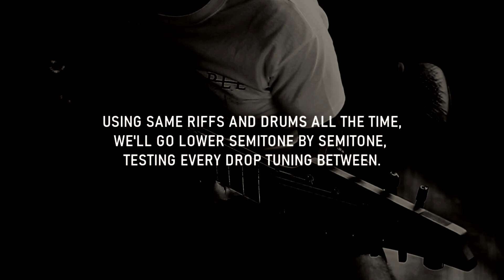Guitar Drop Tunings - From Drop D to Drop E comparison (feat. "Guerra Interior" by Unexpectance)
Comparison between different dropped tunings using same riffs (from the song "Guerra Interior" by @unexpectance.oficial ). A nice way to notice the difference between these tunings, mostly used in modern metal styles. Starting from Drop D (6 string) and tuning down by semitones until Drop E (8 string).

Drums track played by Luis Barrientos, and were recorded and mixed by Daniel Sevillano at Ovni Estudio

Several guitars were used for this video. Every guitar and its pickups are listed on the video, including full tuning reference note by note. Here they are:

GUITARS AND PICKUPS:
- Washburn WI-65c (w/ DiMarzio Paf Pro).
- "Stampercaster" (w/ DiMarzio Titan).
- Harley Benton TE20-HH SBK (w/ Seymour Duncan SH-11).
- Ibanez RGDIX6MRW (w/ DiMarzio Fusion Edge).
- Ibanez RGDIX7MPB (w/ DiMarzio Titan).
- Cort KX507MS SDB (w/ Fishman Fluence Modern).
- Chapman ML1 Modern Baritone V2 (w/ DiMarzio D Sonic).
- Ibanez RG8 (w/ EMG 808X).

DROP TUNING REFERENCES AND CHAPTERS:
- Intro [00:00]
- Drop D - D A D G B E [00:28]
- Drop C# - C# G# C# F# A# D# [00:54]
- Drop C - C G C F A D [01:21]
- Drop B - B F# B E G# C# [01:47]
- Drop A# - A# F A# D# G C [02:13]
- Drop A - A E A D F# B [02:40]
- Drop G# (7 string) - G# D# G# C# F# A# D# [03:07]
- Drop G (7 string) - G D G C F A D [03:33]
- Drop F# - F# C# F# B D# G# [03:59]
- Drop F (8 string) - F C F A# D# G# C F [04:26]
- Drop E (8 string) - E B E A D G B E [04:53]
- Guitars only (no drums) [05:24]